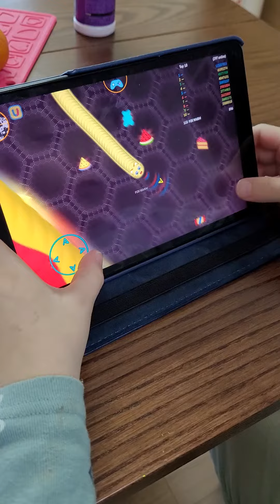웜메이트 지렁이게임 나의 필살기